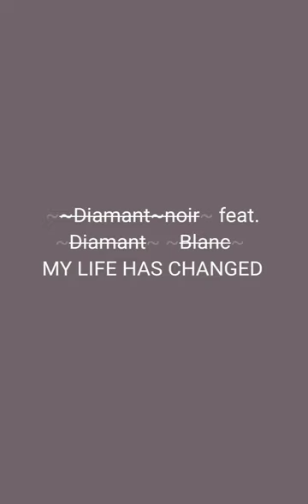Niwa_-_feat . Guimard_-_ MY LIFE HAS CHANGED